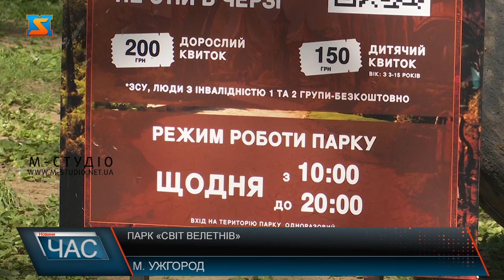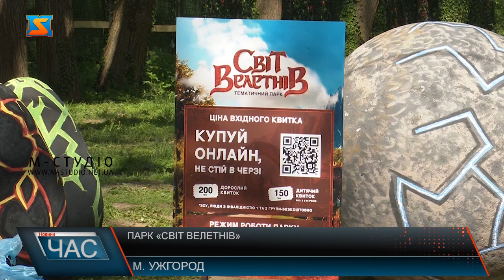Світ велетнів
«ДієСлово» - чат - бот у допомогу молоді для підвищення впевненості та віри в себе  запустили в Ужгороді. Це ініціатива Закарпатської молодіжної ради.  Долучилася до реалізації ідеї команда «Мацурики» спільно зі студентами УжНУ. Кажуть назва виникла, аби спонукати до дії через комунікацію з людьми. У вільному достіпі 56 завдань, які попередньо розроблені спільно з психологами  та випробувані на людях. Найважче, кажуть розробники,  далася технічна частина. Вітлити у життя проєкт закарпатській молоді вдалося у рамках програми «UPSHIFT Україна». Презентували чат-бот урочисто у малій залі ректорату УжНУ. Не тільки розказали, а й показали, як користуватися ним на користь.